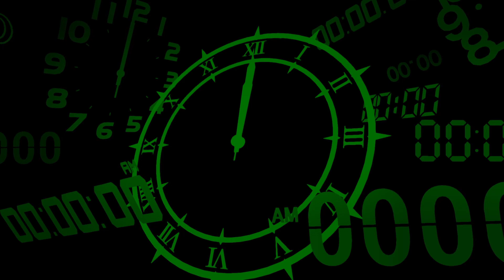Persona 3 Reload ep 59: El monje budista